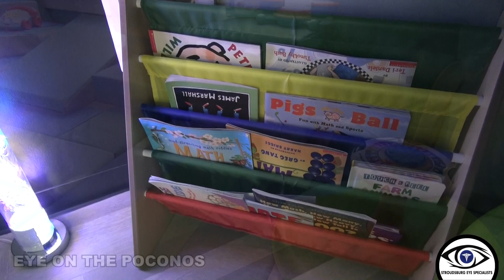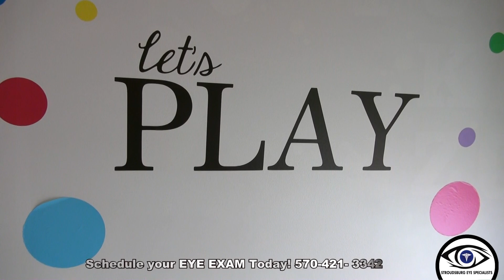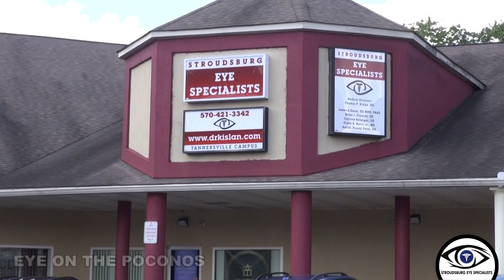Eye On The Poconos - May 2024 - Pocono Kidz Zone LLC - East Stroudsburg, PA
On this month's Eye on the Poconos, we experience the power of play at Pocono Kid Zone LLC in East Stroudsburg. Owner Andrea Palmieri is a longtime educator who wanted to take all of her knowledge to create her vision - a safe place to play, learn and socialize here in the Poconos. The result is a unique boutique style indoor play center that is not only a blast for the kids but it also provides some nice adult interaction for parents and guardians. Join us for a play date!